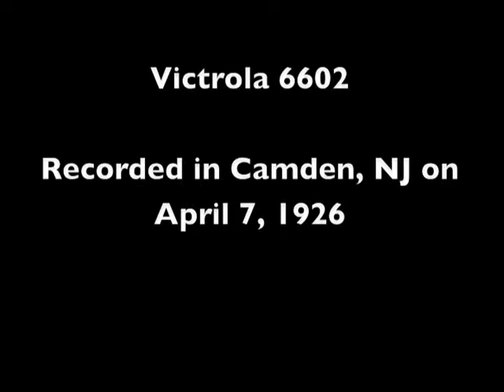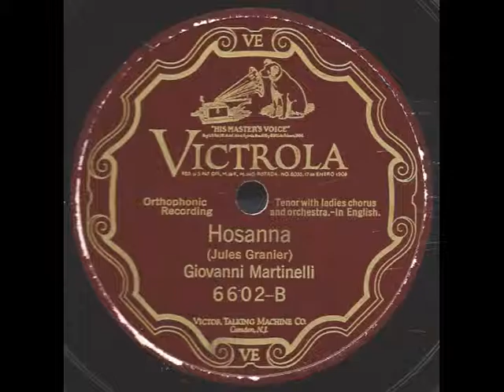Hosanna - Giovanni Martinelli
Hosanna performed by Giovanni Martinelli and ladies chorus.  Issued on Victrola 6602.  Recorded in Camden, NJ on April 7, 1926.